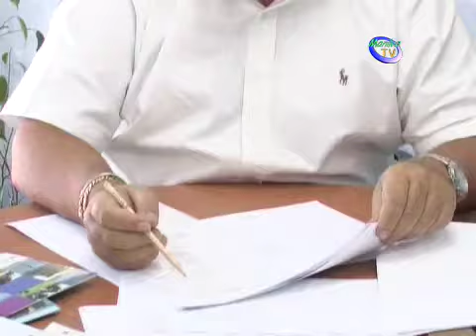ESTE FIN DE SEMANA, TELEVISIÓN MANILVA ESTRENA EL CONCURSO DE TALENTOS.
De este modo, los sábados y domingos de este mes de noviembre, a las 10.30 y a las 6 de la tarde podrán ver este espacio en el Canal 43.

Doce concursantes, que les iremos mostrando en cuatro programas, en  los que además de la actuación, les conoceremos mejor a través de entrevistas.

Una vez que se hayan emitido todas las actuaciones, es decir, a partir del día dos de diciembre, se abrirán las votaciones por internet en nuestra página web en la pestaña Concurso de Talentos.

Este programa finalizará con una gala en el Centro de Interpretación Las Viñas, el día 27 de diciembre. Un evento en el que se podrá disfrutar de las actuaciones en directo de los participantes en este concurso. Los votos de internet, sumado a la valoración de un jurado, que estará presente en esta gala decidirán los ganadores.

Cabe destacar que varias empresas de la localidad, como son Lorbell Viajes, Burguer King y CM Publicidad, se han sumado a esta iniciativa ofreciendo premios para los ganadores y participantes de este concurso.